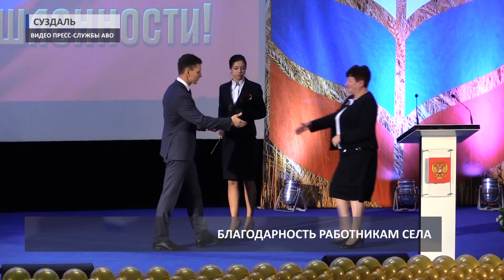2018 11 12 День сельхозработника. Суздаль